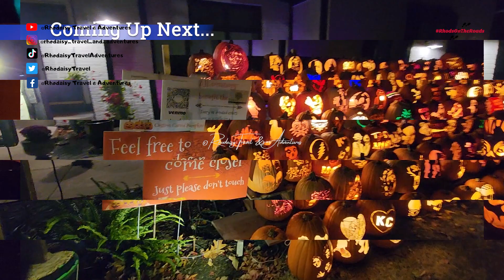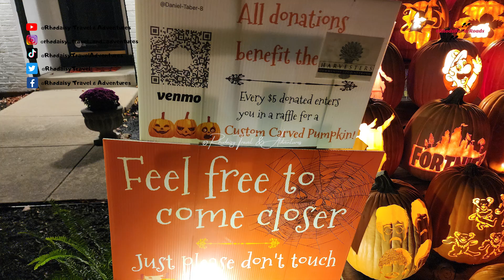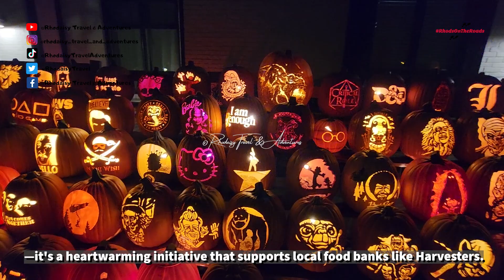“Pumpkin House” in Overland Park, Kansas City dazzles Halloween fans | 300 plus pumpkin carvings! US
We stumbled upon a truly enchanting display of pumpkins at a charming home on the corner of 124th Terrace and Nieman in Overland Park. What began as a modest endeavour with just two pumpkins 14 years ago has blossomed into an impressive collection of over 300!

The homeowner has been passionately carving foam pumpkins with his family for over a decade, resulting in a stunning array that features beloved characters like Mickey Mouse, Paw Patrol, and even Taylor Swift!
But this delightful obsession goes beyond mere decoration—it's a heart-warming initiative that supports local food banks like Harvesters.

Visitors are encouraged to donate while enjoying the display, and they can even suggest new pumpkin designs for next year’s showcase. It’s a festive experience that combines creativity and community spirit!

Cheers!
Rhods.